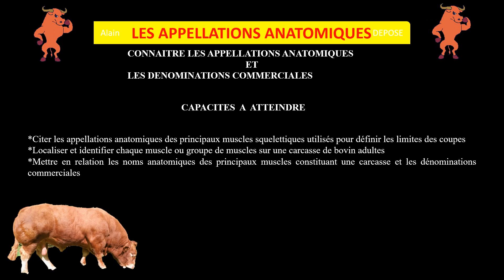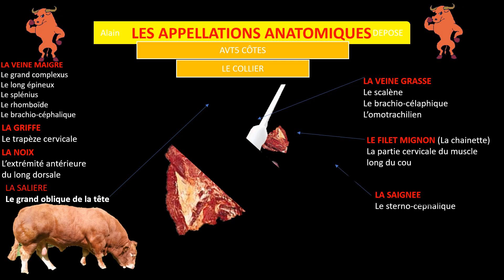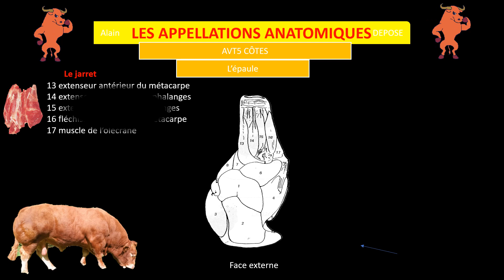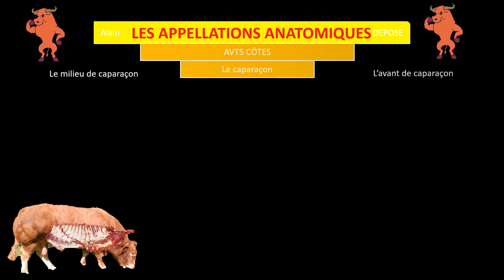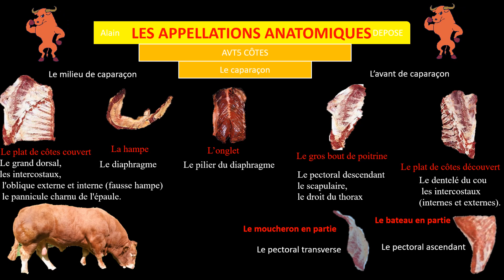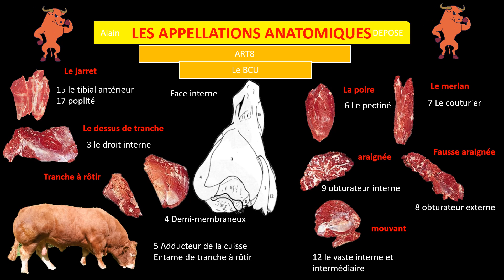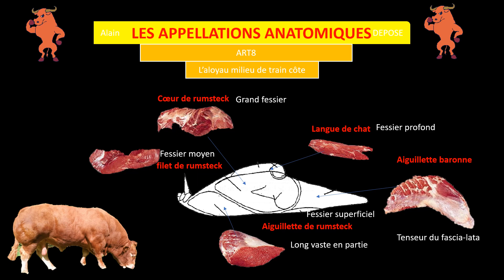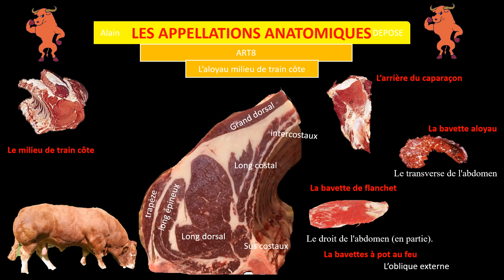Les noms anatomiques des viandes de boucherie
Le monde est composé environ de 197 pays et chaque pays possède une dénomination commerciale différente de ses viandes. Les noms anatomiques des viandes de boucherie permettent d'une part de déterminer les découpes nationales afin d'optimiser sa marge et d'autre part de communiquer sans être confronté au langage local.